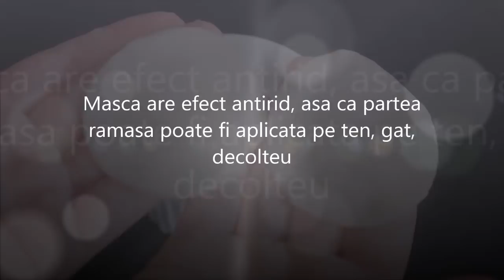Scapa de Pleoapa Cazuta. Remediu Puternic Testat in Timp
↓↓↓↓↓↓↓↓ Mai multe informatii gasiti aici  ↓↓↓↓↓↓↓↓
Pleoapa cazuta este un semn clar de imbatranire, ce devine evident cu varsta de 40 de ani (in unele cazuri mai devreme sau mai tarziu). Muschii ochiului isi pierd tonusul cel mai repede de aceea pe langa masca, vreau sa va recomand sa includeti si cateva exercitii de face fitness. In complex acestea vor da rezultate nemaipomenite.
Exercitiile se fac inainte de a aplica masca, cu scop de a stimula circulatia sangelui si de a readuce in tonus muschii orbitali.
Exercitiu Nr.1 - inchidem ochii, punem degetele aratatoare pe pleoapa mobila si in asemenea pozitie exercam sa deschidem ochii.
Exercitiu Nr.2 - doua degete - aratator si mijlociu, le punem sub spranceana si cu efort o ridicam in sus. in aceasta pozitie incercam sa inchidem ochii.
Fiecare exercitiu se face de 20 de ori. A cate 2-3 sedinte, intre sedinte se impune de facut o mica pauza de cateva secunde.
Se fac sistematic, ca orice gimnastica.
Ingrediente Masca:
un albus de ou
2 lingurite de suc proaspat de cartofi
Masca se aplica cu ajutorul unor discuri demachiante inmuiate in solutia obtinuta.
* Masca are proprietati antirid, asa ca portia ramasa poate fi aplicata pe ten, gat si decolteu.

La aplicarea mastii pe pleoapa pozitia corpului este  foarte IMPORTANTA - in pozitia culcat, sub gat se pune o rola sau un prosop strans bine, astfel incat varful capului sa vina un pic in jos. In aceasta pozitie discurile se aplica pe pleoapa de sus, pe sprancene si un pic pe frunte. Discurile se tin 15 minute.
Masca se face la necesitate, in cazul in care aveti nevoie urgent de a imbunatati mudul in care aratati sau poate fi aplicata sub forma unui curs intensiv timp de 1 luna, de 2-3 ori pe saptamana.

Cu mult drag,
Aleksandrina